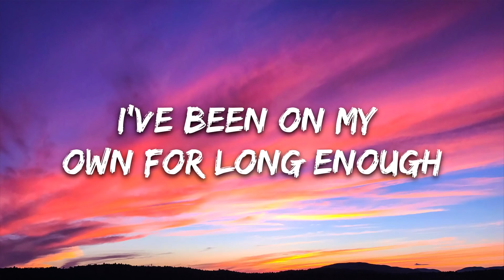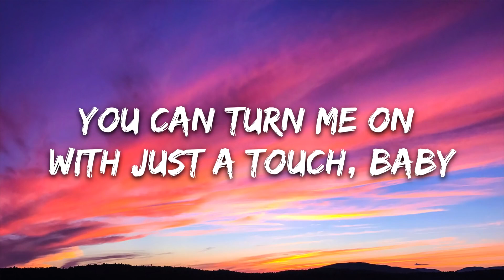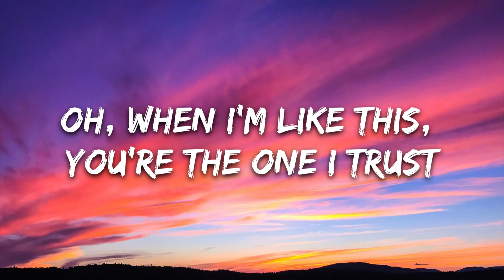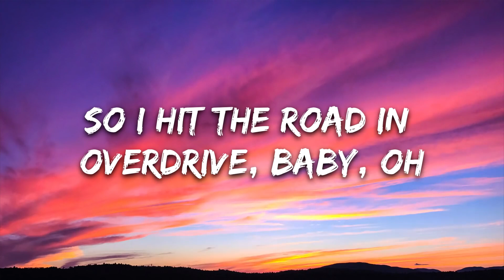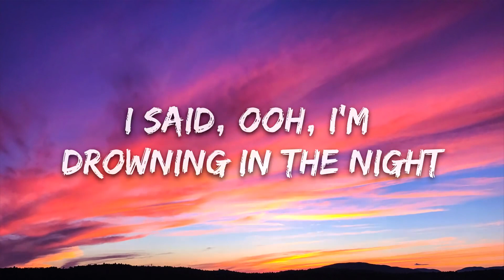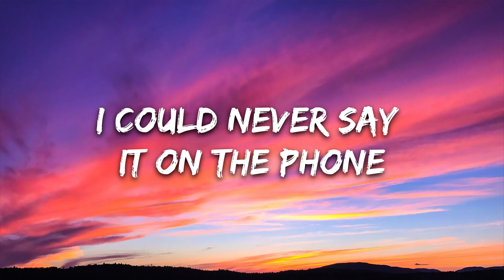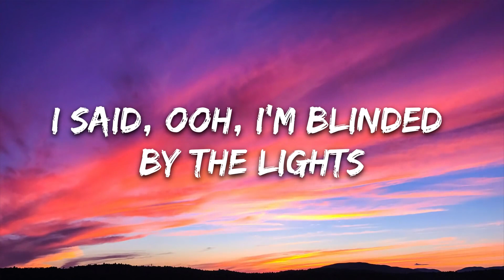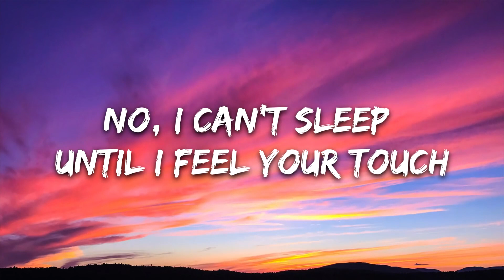The Weeknd - Blinding Lights (Lyrics)